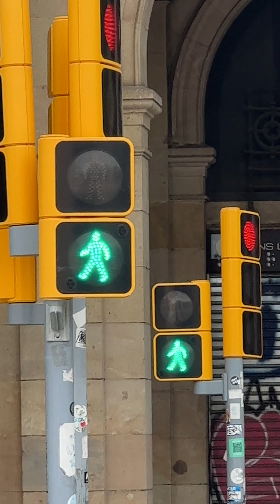Cross walk traffic lights in Barcelona